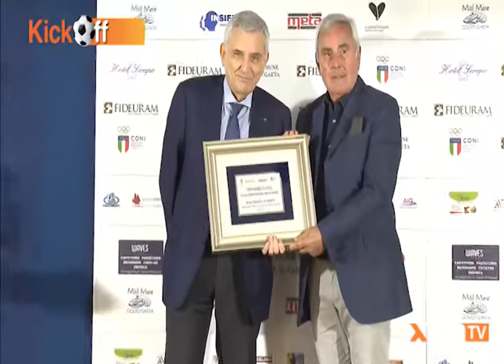Frosinone, al presidente Stirpe il premio "Imprenditore per lo Sport"